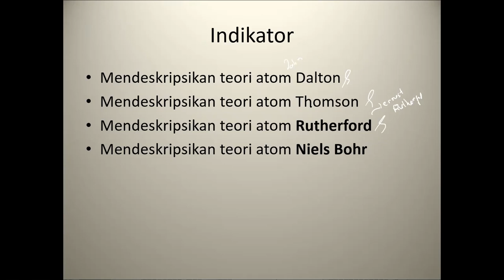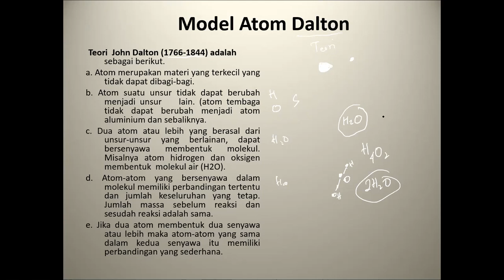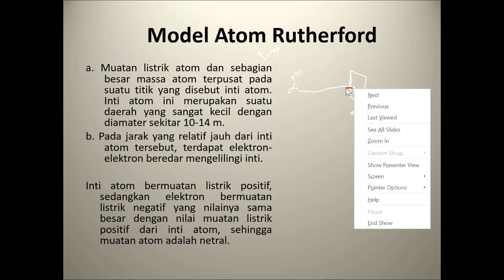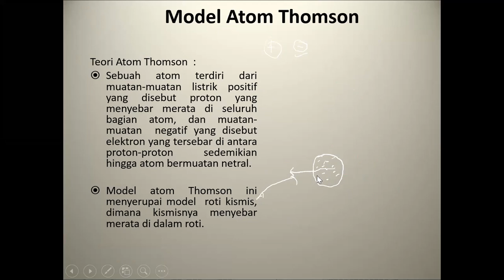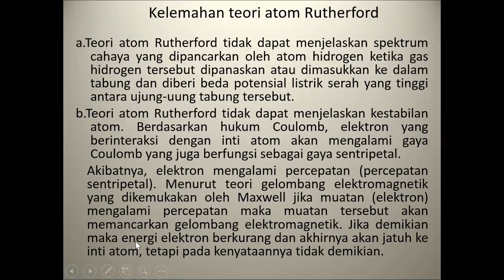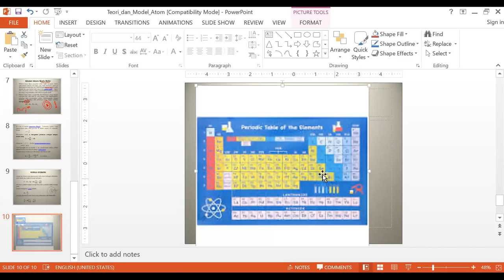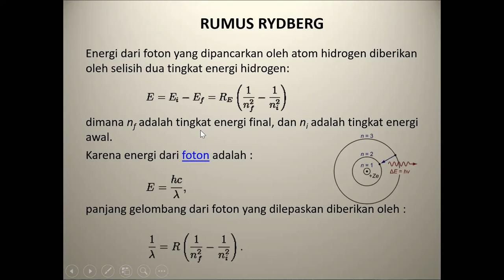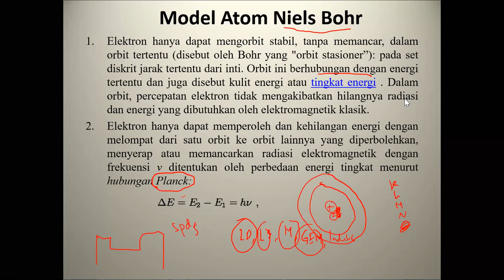Fisika Kelas XII - Teori dan Model Atom || Seri Pembelajaran Daring